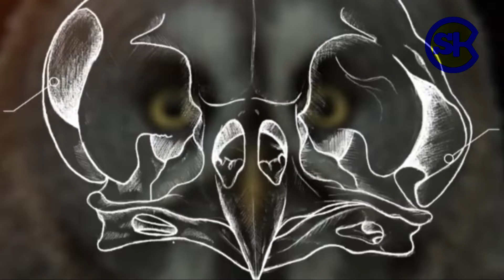Fakta Burung Hantu yang Jarang Diketahui Oleh Orang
Burung hantu memang terkenal menakutkan, meskipun sering dikaitkan dengan hal mistis, burung ini sekarang banyak di cari oleh orang orang untuk di jadikan peliharaan, banyak sekali fakta menarik tantang burung hantu yang jarang diketahui oleh orang,,, video ini menceritakan beberapa fakta menarik yang mungkin kita semua tidak ketahui tentang burung hantu.